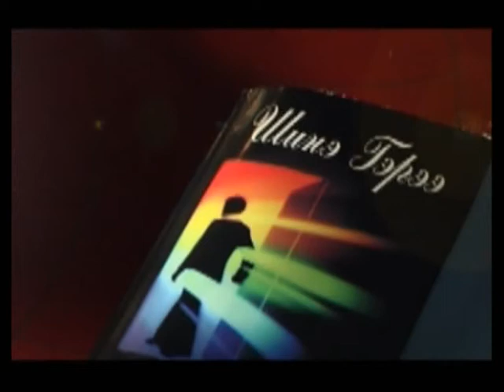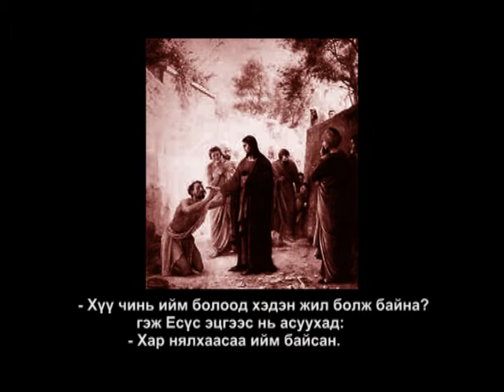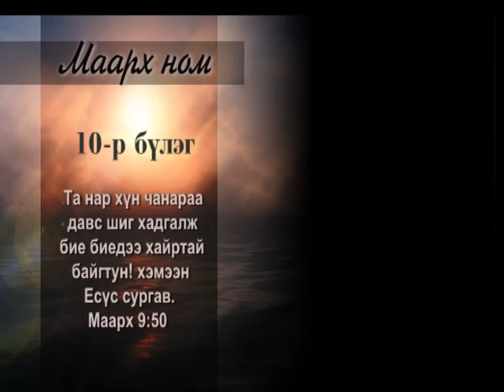maarx 9, 10-r bvleg.mpg